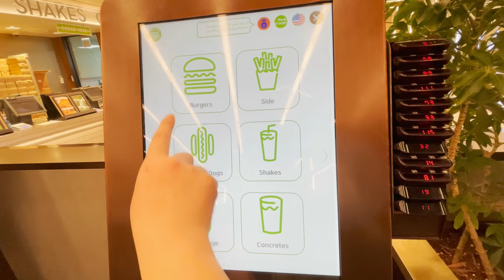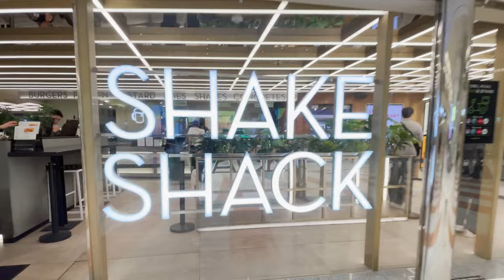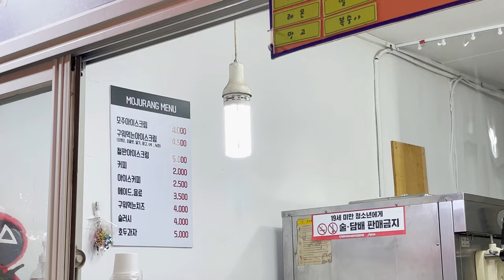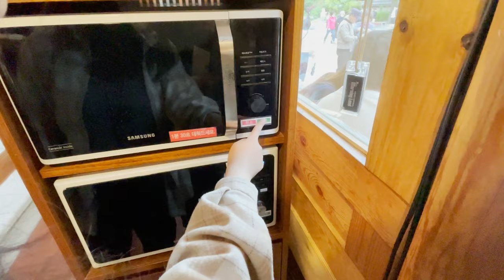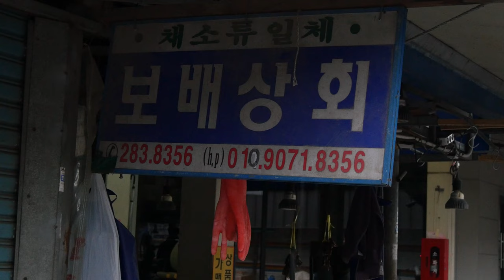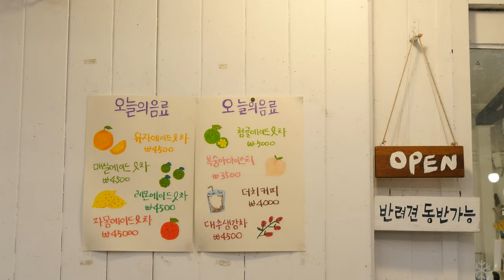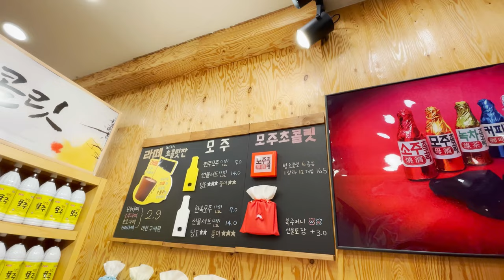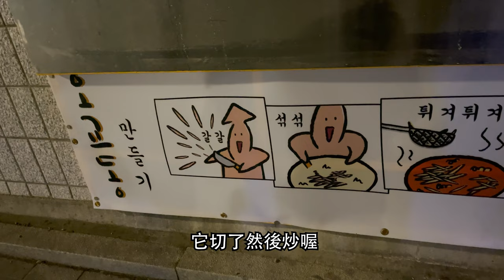首爾近郊全州三天兩夜住傳統韓屋村美食小吃，母酒冰淇淋、全州拌飯可樂餅。南部市場青年街、KAKAO FRIENDS全州限定款PNB聯名拌手禮。shake shack～韓國自由行旅遊Korea vlog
00:00 今天是全新的一天
00:37 韓國shake shack好吃嗎
04:30 高速巴士取票機
05:20 韓屋村民宿：韓屋酣睡
07:47 全州小吃巡禮開跑
16:23 kakao Friends全州限定款
19:15 神秘的韓式中文
19:54 到全州難道能不吃拌飯嗎
22:09 細思極恐的小漫畫